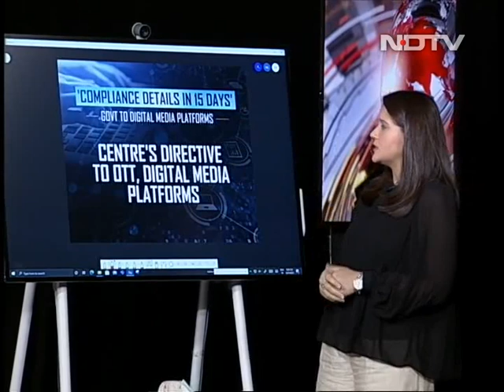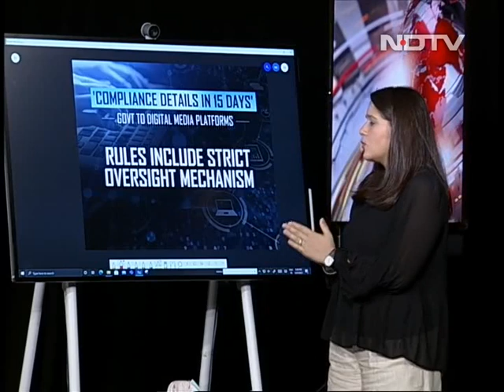Give Details On Compliance In 15 Days: Centre To Online News Publishers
Online news and OTT platforms have been given 15 days by the Information and the Broadcasting ministry to provide details on compliance with the new digital media rules issued in February.  Yesterday, social media platforms were asked for similar compliance reports and given 24 hours. Several platforms have filed appeals that are pending in various courts.